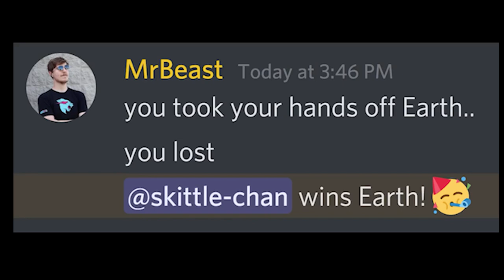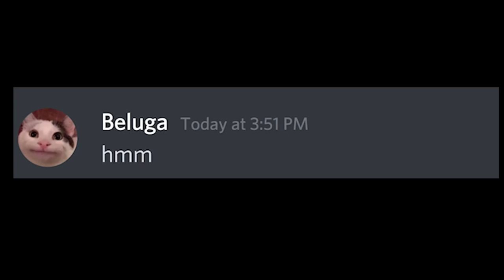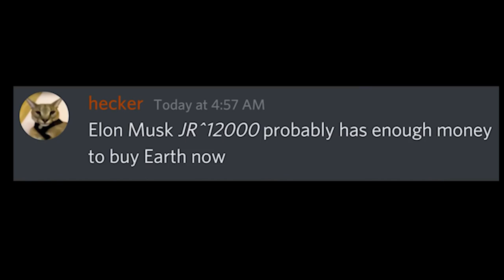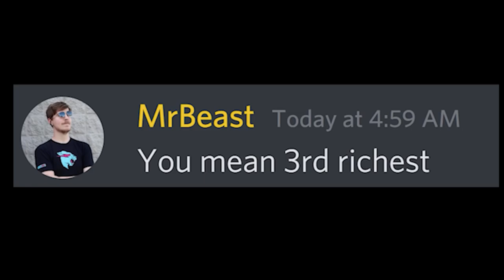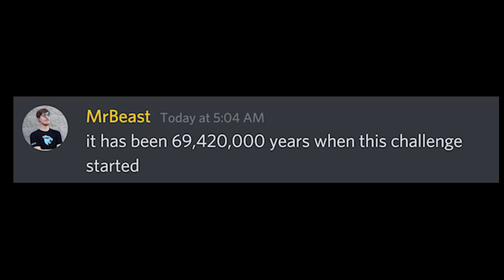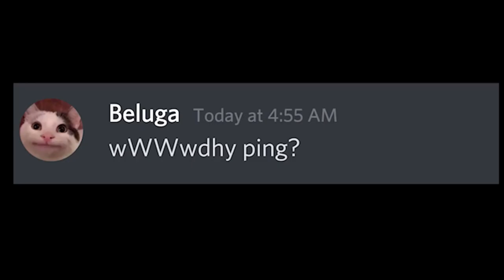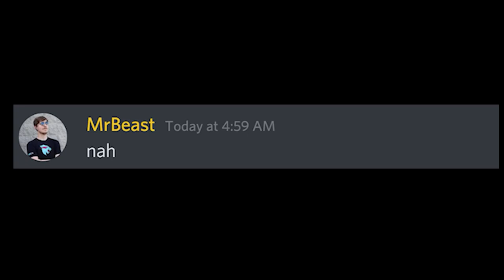Mrbeast In The Future Series HD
This series is about mrbeast in different times were he did some things to buy in the future.